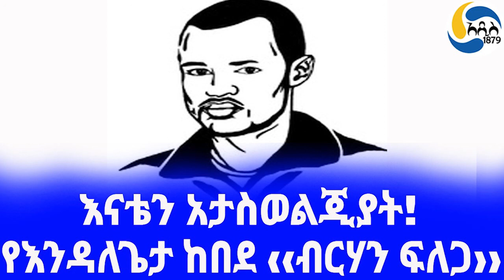Ethiopia [ታሪክ]የእንዳለጌታ ከበደ ‹‹ብርሃን ፍለጋ›› Endalegeta Kebede | ማዕቀብ | Ethiopian writers